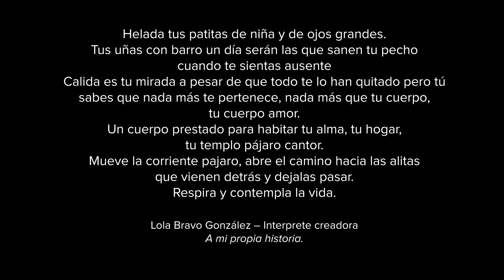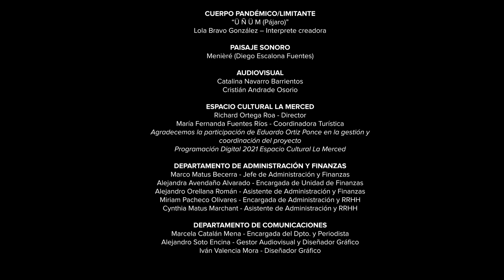Ciclo de Danza Contemporánea CUERPO PANDÉMICO/LIMITANTE Lola Bravo González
Hoy te presentamos la pieza de danza titulada “Ü Ñ Ü M (Pájaro)” de Lola Bravo González, Intérprete creadora. Según las palabras de la artista, "su cuerpo es usado como un lienzo, como un manifiesto absoluto de su autonomía, del derecho a habitar esta vida como suya".

Lola Bravo estudió Intérprete en danza, mención Coreografía en el Instituto Profesional Escuela Moderna de Música y Danza, con especialidad en Danza Moderna.

Proyecto financiado con Fondos del 6% de Cultura, Deporte, Seguridad Ciudadana y Social del Gobierno Regional del Libertador General Bernardo O'Higgins y su Consejo Regional.